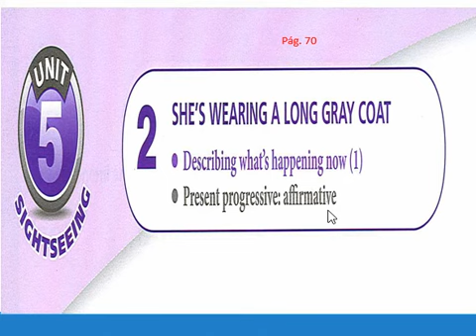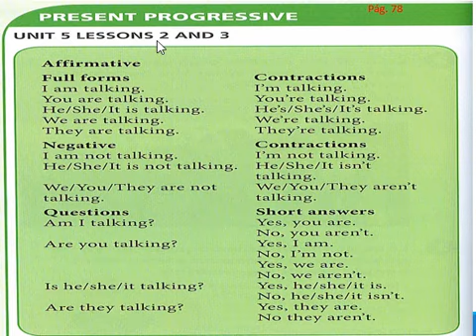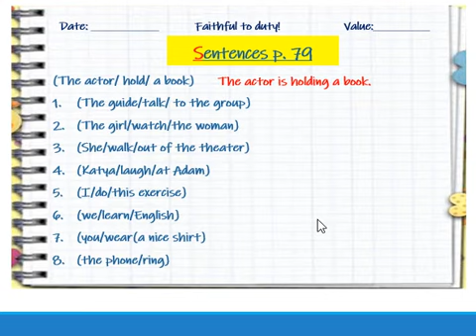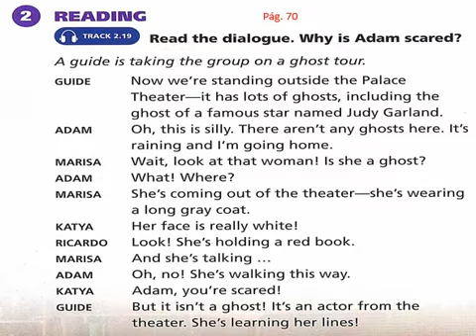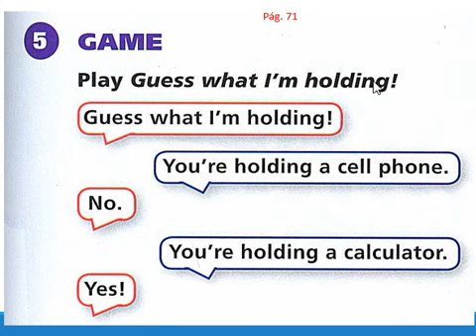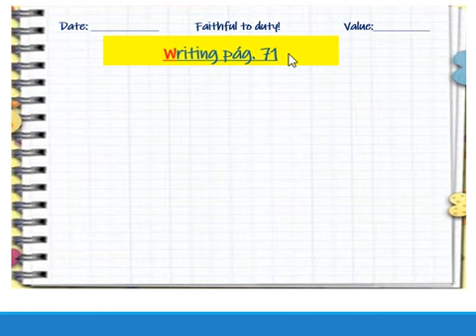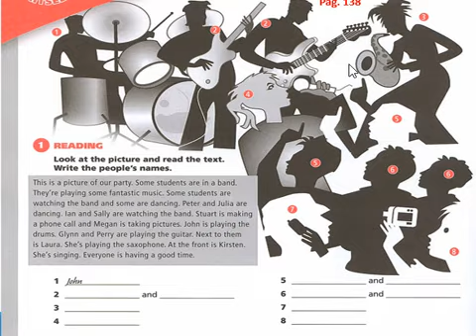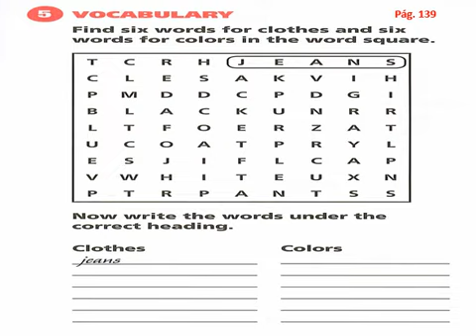PRIMEROS Unit 5 Lesson 2